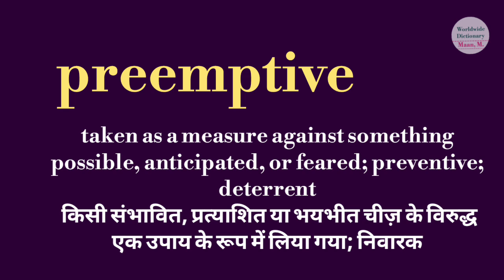preemptive meaning l meaning of preemptive l preemptive Hindi mein kya matlab hota hai l vocabulary